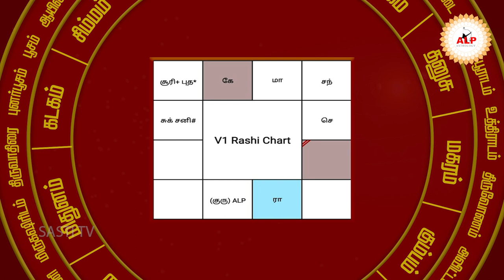கன்னி லக்கனம் அஸ்தநச்சத்திரம் 2 பாதம்.... உங்கள் வாழ்க்கையில் என்ன நடக்கும் ...?